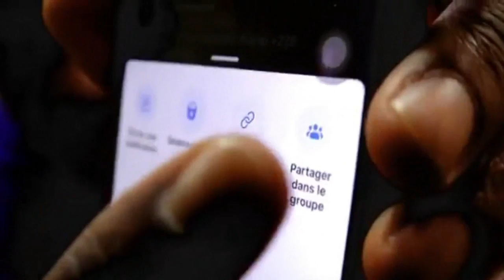Ce Camerounais a un Ordinateur à la place du Cerveau, Venez voir